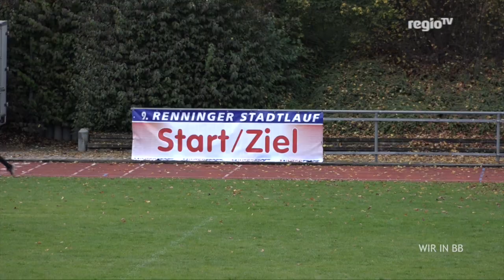Von der Streuobstkönigin bis zum gestrandeten Wal – viel los ist bei | Wir in BB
Die neue Streuobstmonarchie startet in die Amtszeit: Beim Streuobst-Erlebnistag werden Königin und Prinzessin gekrönt. In Leonberg informieren sich mehr als 1000 Schüler über Ausbildungsberufe. Ganz Renningen rennt beim Stadtlauf rund um's Stadion, und in Malmsheim geht beim Drachenfest ein über-lebensgroßer Blauwal in die Luft. Immer was los eben, bei Wir in BB.